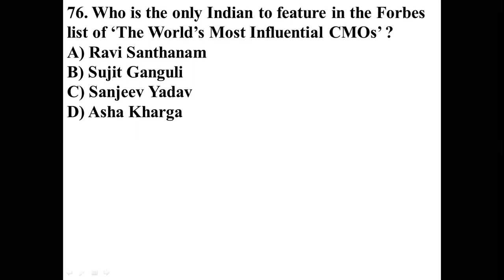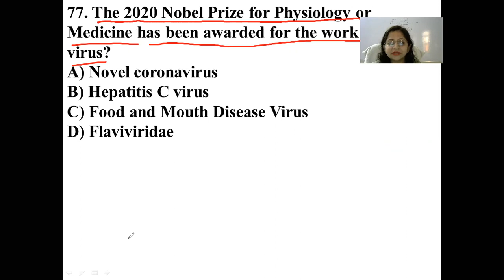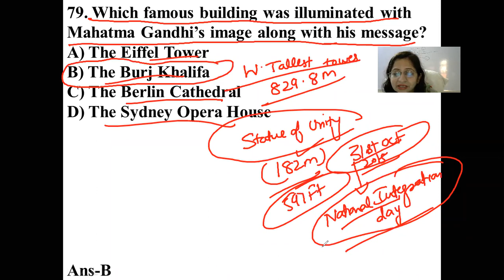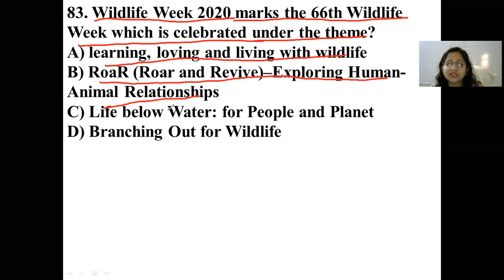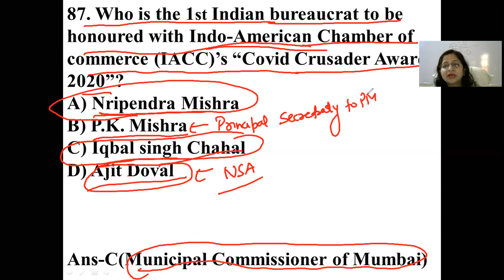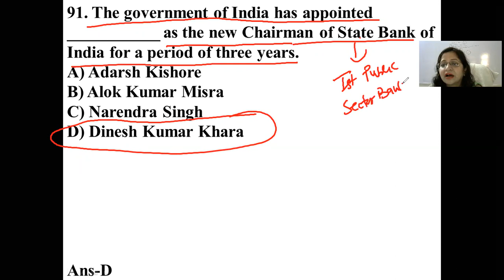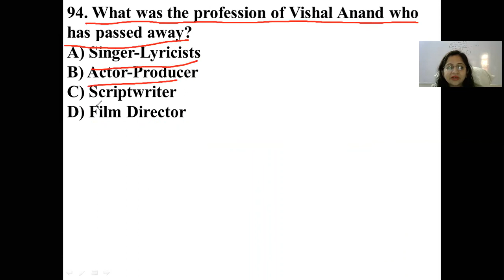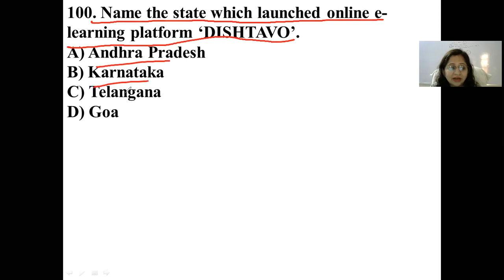October 2020n current affairs part 4